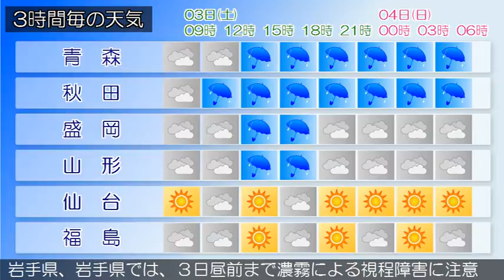2017/06/03 東北地方の天気予報 朝